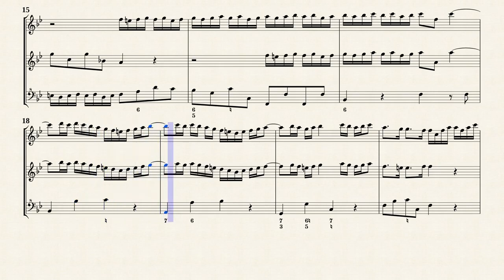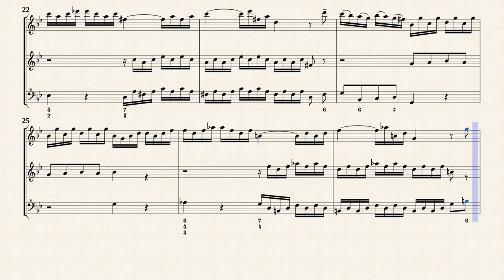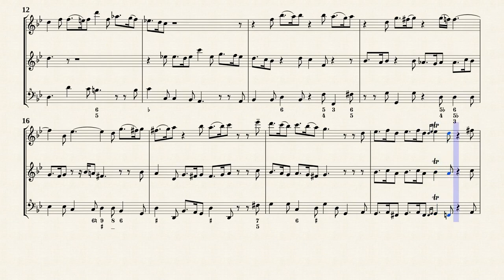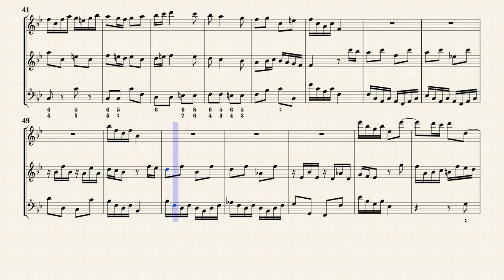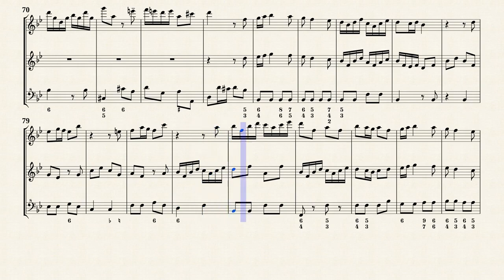Telemann, G. P._Trio Sonata No 8 in B-Dur TWV 42:B4 [A-T-B Recorders]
Trio Sonate Nr.8 B-Dur, TWV 42:B4
für Blockflöte, obligates Cembalo und Basso continuo
aus " Esserccizii musici "
Transcribed for 3 Recorders from IMSLP#23939 PDF File